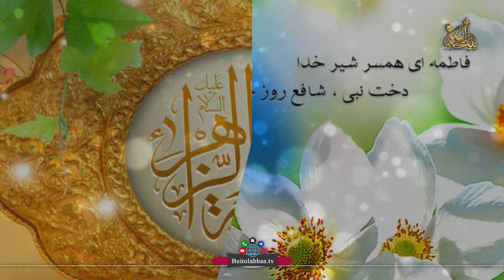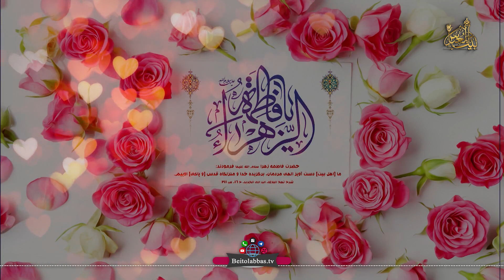کلیپ گرافیکی زیبای ولادت حضرت زهرا سلام الله علیها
ولادت حضرت زهرا سلام الله علیها علیه السلام *شبکه جهانی بیت العباس علیه السلام_رسانه برتر شیعه راه های ارتباطی: شماره تماس 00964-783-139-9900 کانال تلگرام: BeitolAbbasTV@ پیامک بین الملل 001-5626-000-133 پیامک داخل ایران 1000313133 یوتویوب * اینستاگرام beitolabbastv_ ماهواره یاهست فرکانس 12073 _V